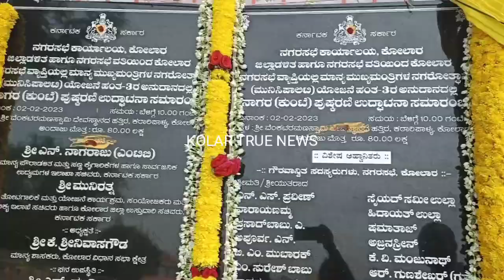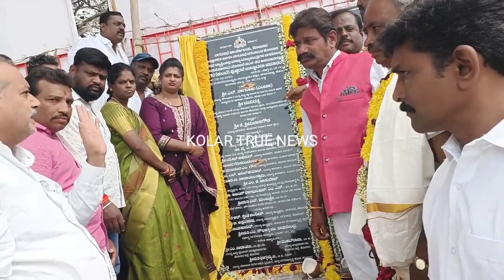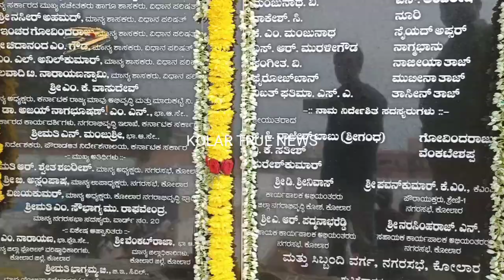KOLAR NAGARA GUNTEY PUJA OPINING February 2, 2023